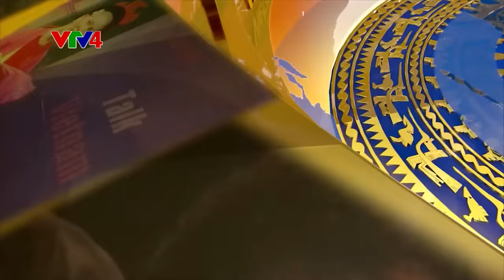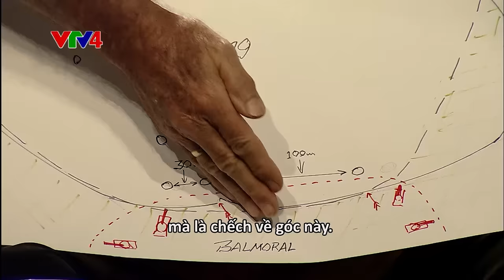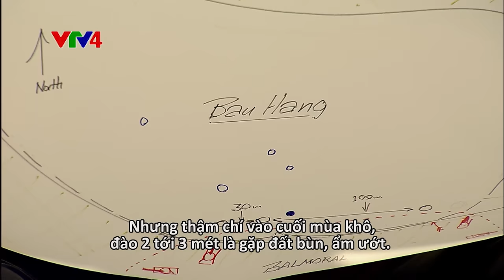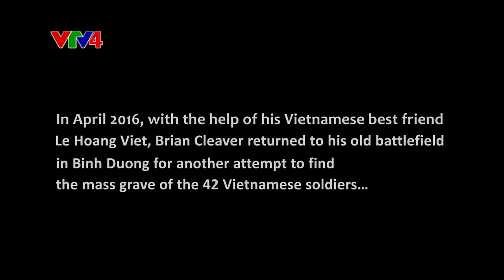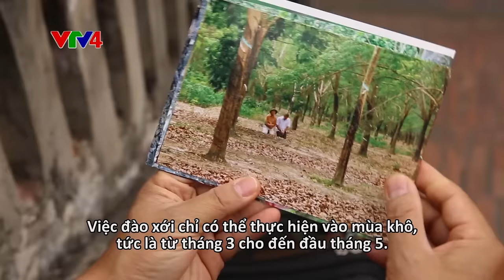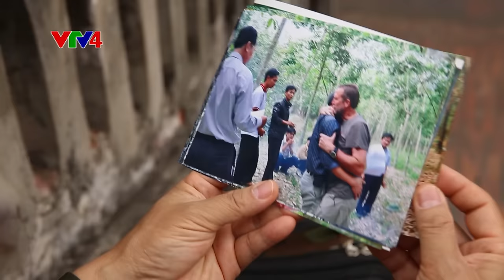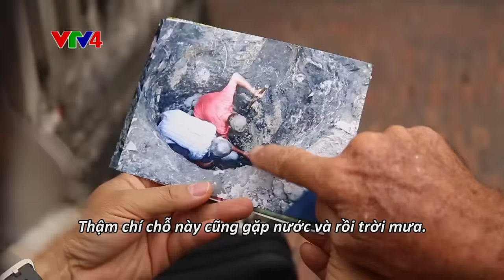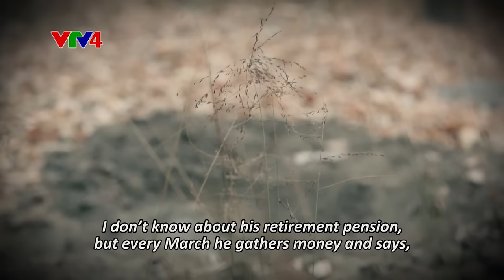Talk Vietnam - Cựu binh Australia 14 năm đi tìm hố chôn 42 liệt sỹ Việt Nam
Ám ảnh vì tự tay chôn 42 người lính Việt Nam hy sinh trong một trận đánh, nhiều năm nay ông Brian John Cleaver quay trở lại để đi tìm hố chôn tập thể ấy.

Brian John Cleaver có vẻ ngoài thân thiện, hay nói cười, nhưng trong lòng luôn tồn tại nỗi buồn chiến tranh. Đó là ám ảnh về cuộc chiến ở Việt Nam năm 1967, khi ông trực tiếp chôn 42 người lính Việt Nam hy sinh trong một trận đánh.

Brian đặt chân đến Việt Nam lần đầu tiên vào cuối năm 1967 khi mới 20 tuổi. Ông là lính của Trung đoàn số 3 Hoàng gia Australia, có nhiệm vụ tham chiến ở chiến trường miền Nam Việt Nam. Trước khi đặt chân xuống sân bay Tân Sơn Nhất, Brian và đồng đội đều nghĩ rằng họ nhập ngũ và làm nhiệm vụ khoảng một năm rồi trở về mà không biết cuộc chiến ở Việt Nam đang rất khốc liệt.

Ông kể, vào thời điểm đó người ta có một cái bát. Trong cái bát có những con số và họ phải bốc thăm để quyết định việc có đi hay không. "Nếu con số trùng với ngày sinh của mình, bạn phải đăng ký nhập ngũ. Tôi bốc phải số 11, trùng với ngày sinh và đó là lý do tôi có mặt ở Việt Nam", người cựu binh 68 tuổi cho hay.